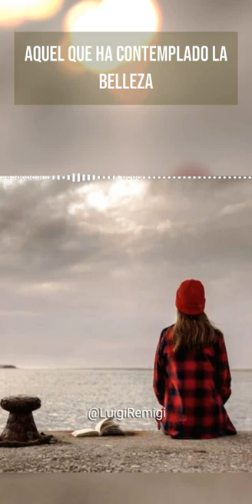Aquel que ha contemplado la belleza, se vuelve bello para siempre.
Aquel que ha contemplado la belleza, se vuelve bello para siempre. La experiencia de la belleza transforma a la persona que la experimenta, haciendo que esa belleza resida permanentemente dentro de ellos.

Luigi Remigi | Pier Luigi Remigi | Luigi Torres